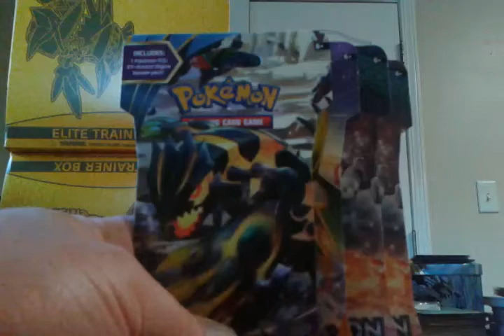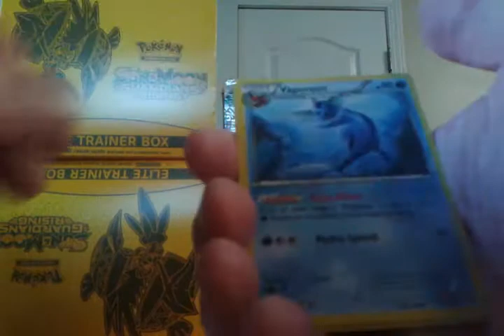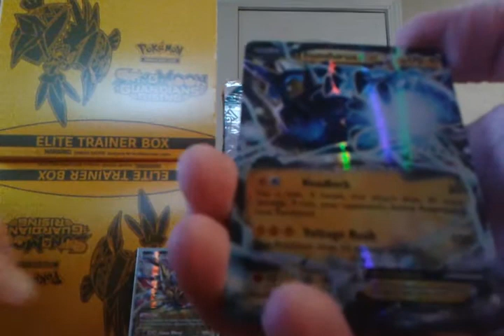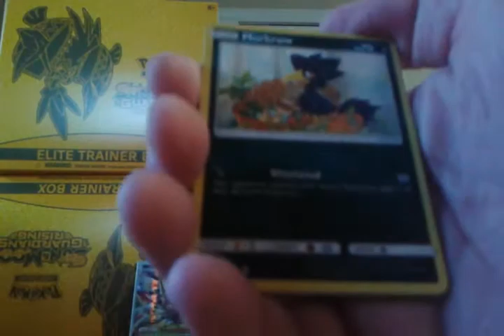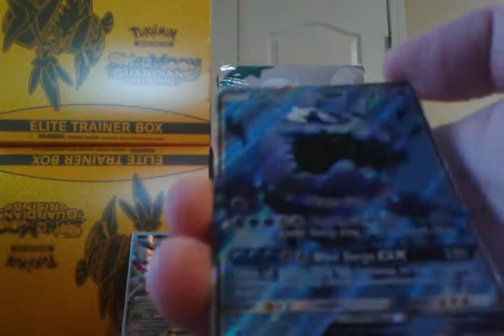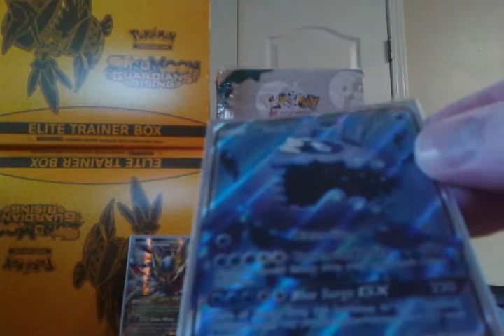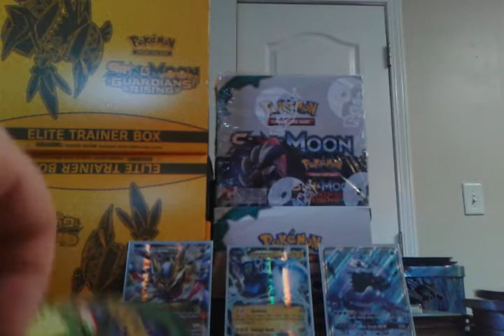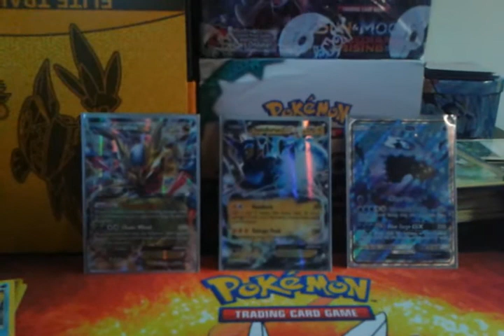3 ULTRA RARES IN 4 PACKS --- OPENING PACKS FROM 3 POKEMON TCG SETS --- GUARDIANS RISING RS AO